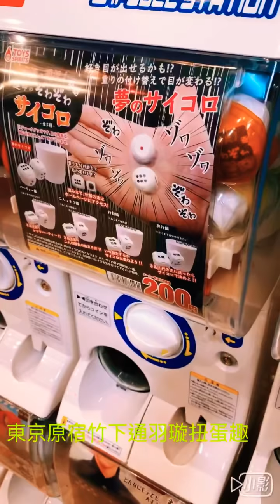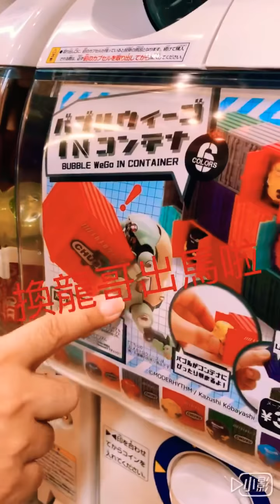扭蛋趣 日本東京原宿竹下通